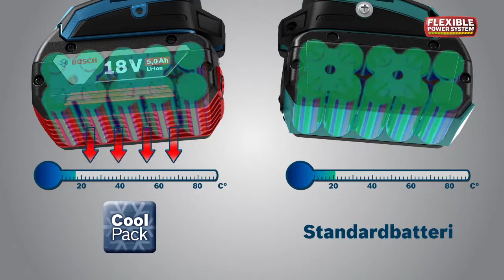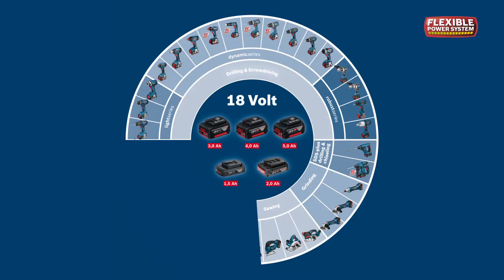GBA 18 V 5,0 Ah M-C Professional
Bosch Flexible Power Systemdet mest omfattende og mest fleksiblebatterisystemet på markedet